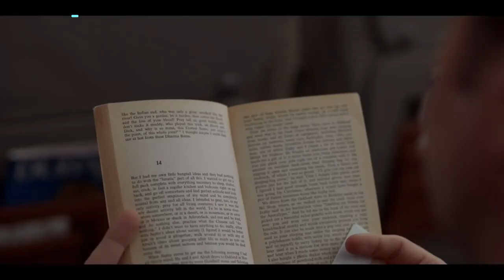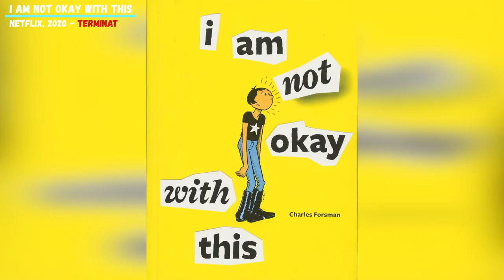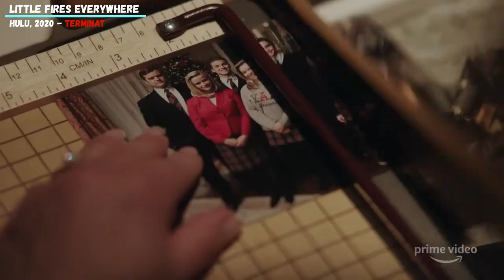CELE MAI BUNE MINISERII DIN 2020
Salut! Mini-serialele sunt o posibilitate excelentă să urmărești o istorie multilaterală fără a o întinde pe ani de zile, așteptând continuarea sezon după sezon. Astăzi am pregătit pentru tine un clasament cu cele mai noi și interesante mini-serii lansate în anul 2020 🔥